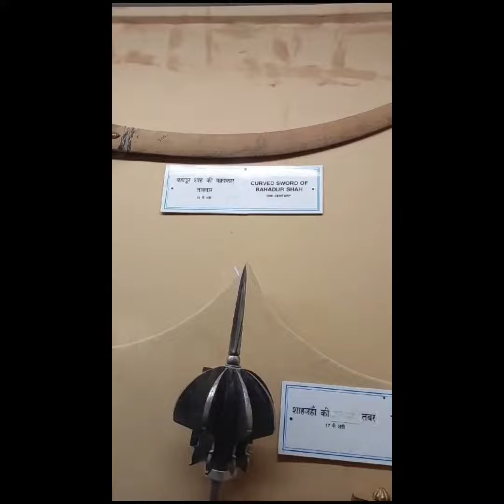রাজাদের ব্যবহার করা জিনিস কেমন ছিলো দেখো